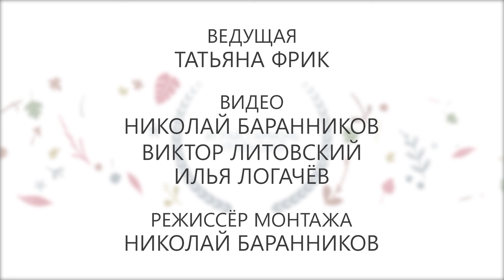Играй, гармонь уральская 2911